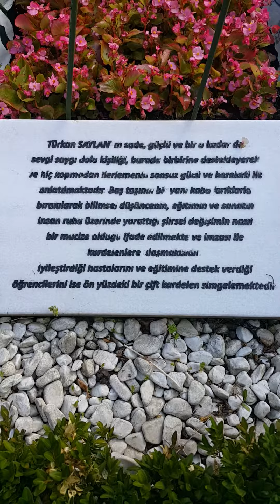Büyük Biliminsanı Profesör Doktor Merhum Türkan Saylan' ın Kabri